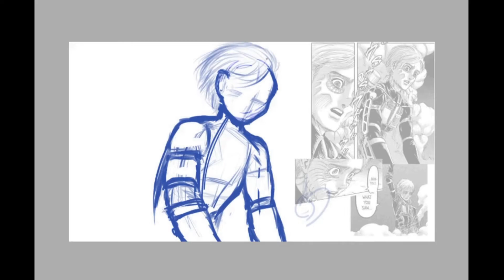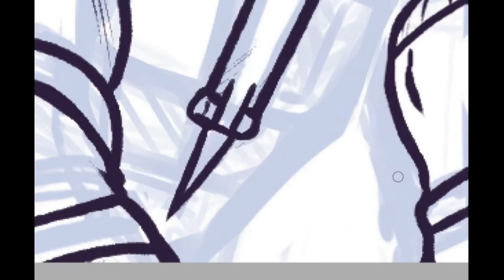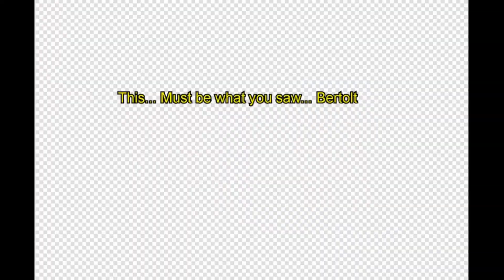POV: You're the marleyans Armin is stomping (Attack on Titan S4 Speedpaint)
that's him officer, that's the colossal boi
ngl everytime i think about armin i think about that vine that says i wanna see my little boy (oh here he comes!) i wanna see my little boy

sorry for the tricky title, i just like to shitpost out of context 😔

Programs used: Paint Tool SAI, Adobe InDesign for the subs, OST Studio for recording and Movavi for video editing.